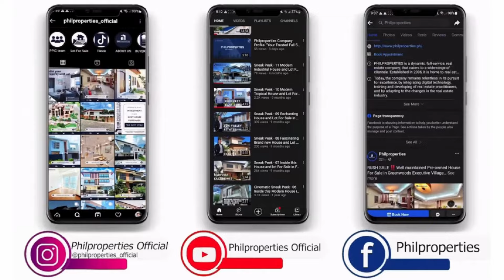Dream Home#51: Brand New Modern Duplex House and Lot in BF Resort Village, Las Piñas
Brand New Modern Duplex House and Lot For Sale in BF Resort Village, Las Piñas

‼️ 1 UNIT LEFT ‼️

Property details:
✔️ 2-Storey Duplex Townhouse
✔️ 2 Car Garage
✔️ 3 Bedrooms
✔️ 2 Toilets & Baths
✔️ 14 sqm Garden

Features and Inclusions:

- Living Area: Includes an accent wall feature and media cabinetry
- Dining Area: Designed with accent ceilings for a touch of elegance
- Kitchen Area: Equipped with a pantry cabinet and hidden drying rack
- Powder Room: Conveniently located on the ground floor
- Spacious Garden: Plus a functional service area, perfect for outdoor activities
- Helper’s Room: With its own toilet and bath for added convenience
- Master’s Suite: Features a walk-in closet and a luxurious toilet and bath with his & hers vanities and an electronic towel heating rack
- Bedroom 1 & 2: Comes with built-in cabinetry
- Common Toilet & Bath: Equipped with an electronic towel heating rack
- Balcony: Offers a relaxing outdoor space

🏷️ Asking Price: ₱14.3M
Mode of payment: cash or bank financing
(We assist in bank financing)

Book a tripping with us! 🏠
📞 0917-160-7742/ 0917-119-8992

Property details:
✔️ 2-Storey Duplex Townhouse
✔️ 2 Car Garage
✔️ 3 Bedrooms
✔️ 2 Toilets & Baths
✔️ 14 sqm Garden